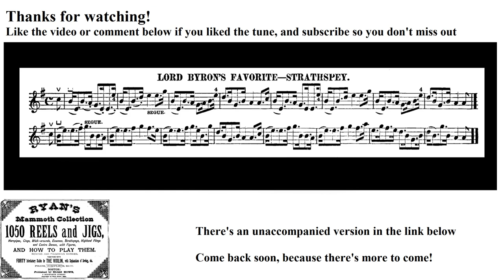0982- Lord Byron's Favorite, Leland Plays Ryan's Mammoth Collection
The 982nd tune in the collection!